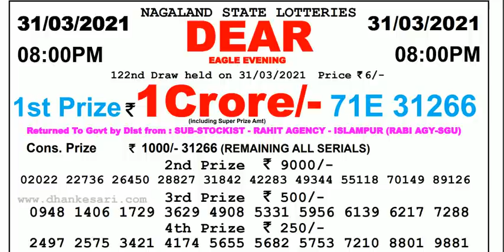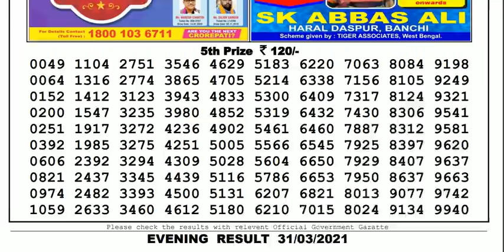Nagaland Lottery Sambad Result | Dear Lottery